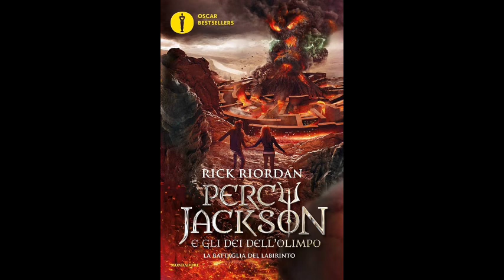Percy Jackson LA BATTAGLIA DEL LABIRINTO (volume 4) Audiolibro - Capitolo 9